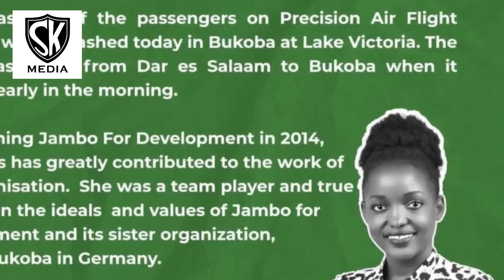WAVUVI KAZINI, MAJESHI MIKONO MFUKONI. NANI AMFUNZE NANI USHUJAA?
Funzo kutoka kwa wavuvi Bukoba Mjini liwafae wanajeshi wetu wa uokozi